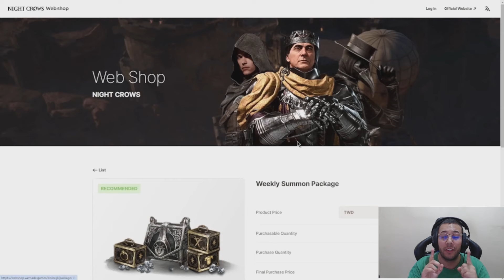DA PRA CONCILIAR TRABALHO CLT e NIGHT CROWS?